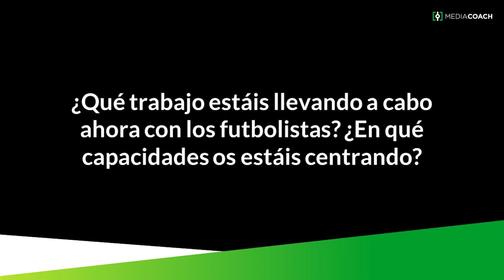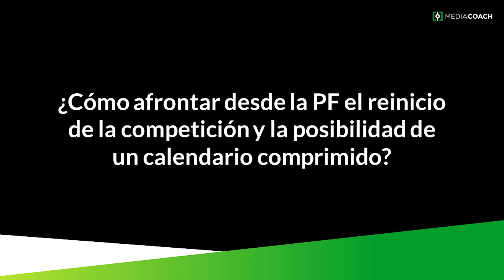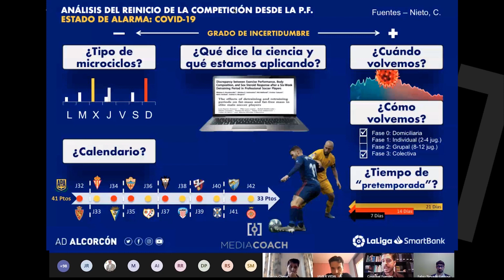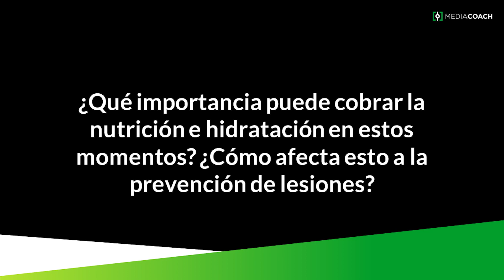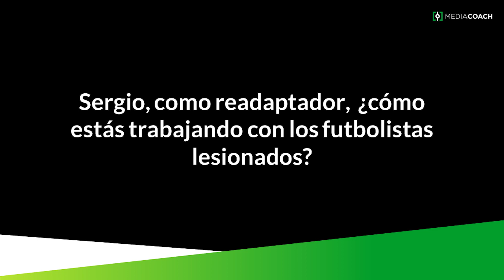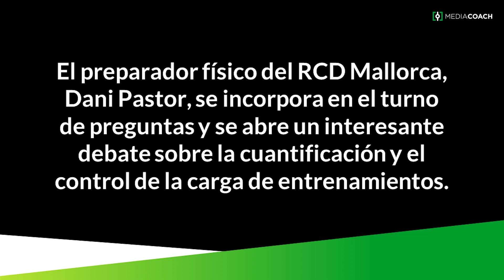MEDIACOACH TALKS: ¿Cómo se preparan físicamente los clubes de LaLiga para la vuelta a la actividad?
Esta primera edición de Mediacoach Talks se centra en el aspecto físico de los clubes de LaLiga: cómo trabajan durante el parón y cuál es la mejor manera de encarar la vuelta a la competición tras el parón provocado por el COVID-19. Para ello, hemos contado con 5 ponentes de excepción:  Sergio Martos (Readaptador de CD Leganés), Marcos Chena (Preparador Físico del Real Racing Club de Santander), Ricardo da Silva (Preparador Físico de Valencia CF), Cristóbal Fuentes (Preparador Físico de la AD Alcorcón) y  Javi Vidal (Preparador Físico del Getafe CF).